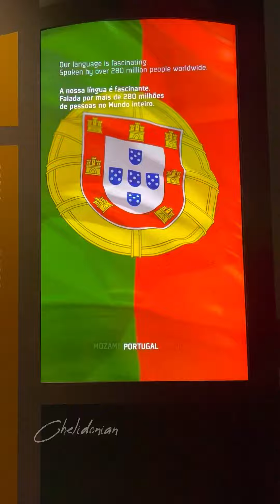Portugal Pavillion in Expo 2020 Dubai | Malayalam Travel | Chelidonian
Portugal is a southern European country on the Iberian Peninsula, bordering Spain. Its location on the Atlantic Ocean has influenced many aspects of its culture: salt cod and grilled sardines are national dishes, the Algarve's beaches are a major destination and much of the nation’s architecture dates to the 1500s–1800s, when Portugal had a powerful maritime empire.